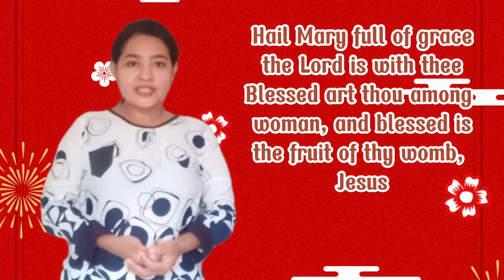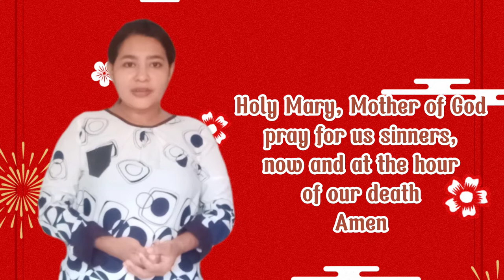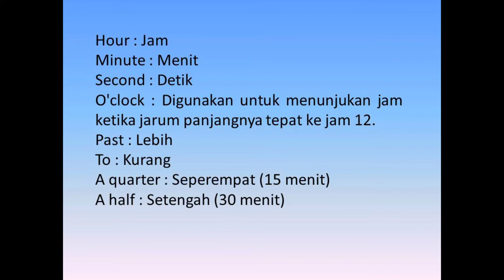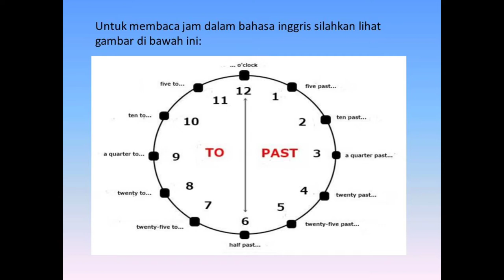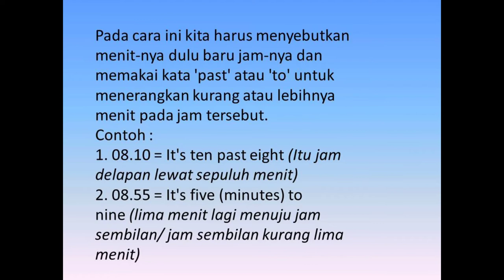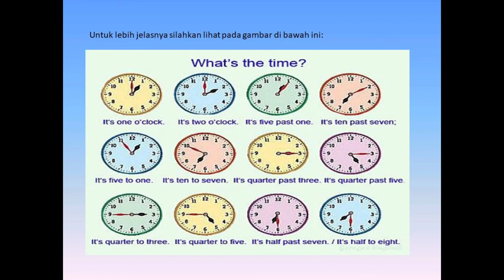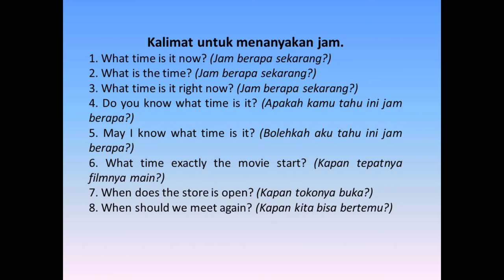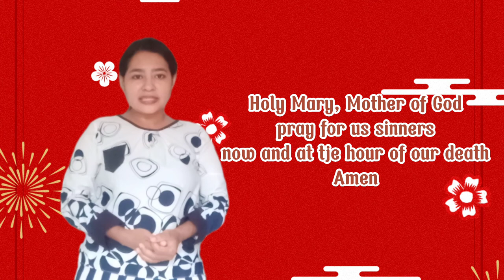Telling Time (menyatakan waktu)